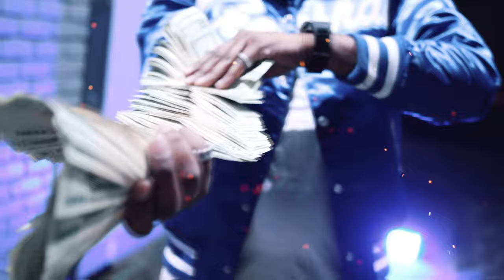CbgBlock Ft LulTune - HeadTappers